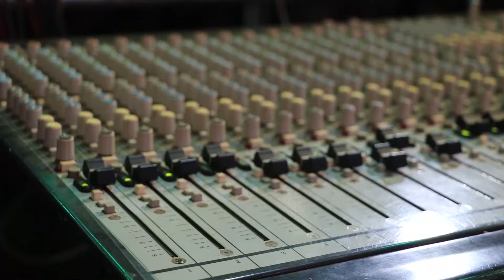ជ្រើសរើសពិសេស សុំបេះដូងមួយចំណែក+បងកាន់ដៃអូន ញាក់អកកេះល្បីៗ Talong Orkes តន្ត្រីពន្លឺថ្មី សែមប៉េង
-សម្រាប់ការឧបត្ថម្ភលើកទឹកចិត្តក្នុងការផលិតវីដេអូ
-ឈ្មោះគណនី៖ LY LINE
-លេខគណនីធនាគារ អេស៊ីលីដា ទាន់ចិត្ត៖ 088​​ 974 6358
-Account Name: LY LINE
-ACLEDA Toan Chet: 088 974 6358
* VISA Cards,
-Address: Kamong Sdey Village. Kampong Reap, Koh Sotin, Cambodia
-Bank Account Number        : 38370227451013     *SWIFT CODE     : ACLBKHPPXXX
-Bank Name: ACLEDA BANK PLC
យើងខ្ញុំសូមអធ្យាស្រ័យចំពោះកំហុសឆ្គងរាល់ការថតតន្ត្រីសម័យ ដែលសម្តែងតាមរោងការឬកម្មវិធីផ្សេងៗ យកមកចែកជូនបងប្អូនមកទស្សនាបន្តរ។ ហើយក៏សូមអធ្យាស្រ័យចំពោះការថតខុសបច្ចេកទេសឬបញ្ហាផ្សេងៗ។
ខ្ញុំសូមអរគុណចំពោះពុកម៉ែបងប្អូនទាំងអស់ដែលបានចំណាយពេលវេលាដ៏មានតម្លៃរបស់បងប្អូនដើម្បីស្ដាប់ក៏ដូចជាទស្សនាបទចម្រៀងនេះ សូមជូនពរអោយបងប្អូនមានសុខភាពល្អ សំណាងល្អ និងសម្រេចគ្រប់បំណងប្រាថ្នា។ សូមអរគុណ!

-Welcome to Channel "Orkes HD Video"
We really apologize for any technical errors or other problems.
Thank you for taking the time to listen and watch this song, Wish you good health, good luck and all the best. Thank you!​ God bless you all ...
® Recorded by : Orkes HD Video | ថតដោយ  :  គ្រូលីន 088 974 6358